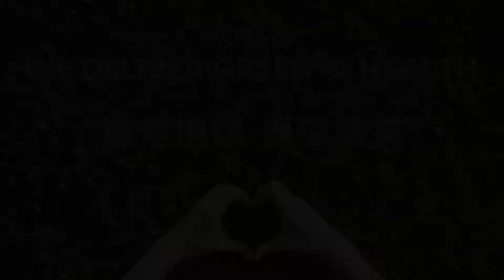小小芳療師【防護精油噴霧】DIY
意盎然 百花齊放，讓我們大手牽小手帶著孩子回到大自然的懷抱，透過大自然洗禮，開啟五感（視覺、聽覺、嗅覺、味覺、觸覺）揚升意識，提高快樂因子與專注力，陪同孩子共同觀察植物在土地上進行光合作用，透過清涼微風和香甜流水滋養，感受到植物開花結果的喜悅，學習香草對話與生活美學運用，同時體驗植物從農地到餐桌的美味，暸解植物提供所有的能量給人類、動物、土地以及生態環境，生生不息的永續生活！

小小芳療師是以一個「小小生活家」開始，認識香草植物從食農、食養到食療的永續生活，主要以保護自然生態、淨化身心靈為目標，引領人們回歸自然、健康、喜樂的綠善心生活。

【 主辦單位 】

綠善生活農場 / 巴斯猫移動學院 / 國際中華聖賢經典文化教育總會